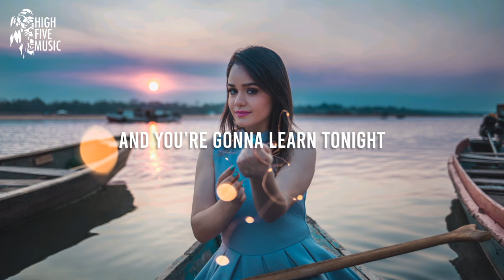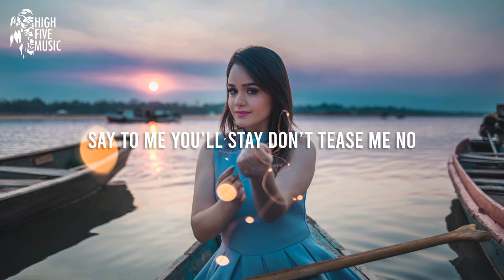Sinan Gümüş - Now or Never [Lyrics/Lyric Video] [HFM Release]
Sinan Gümüş - Now or Never

📷 Video credits: Marcelo Matarazzo on Unsplash

🎤 Lyrics:
I can’t play your games no more
You’re messing with my mind
Why you do it?
Acting clueless

I can see the way you feel
You’re telling me your lies
Baby prove it

Your love, your lo-ove
Takes all of my time
Takes up all my time

You just wanna hide
Don’t wanna be mine

I can’t let you go that easy no
Stay forever, here together
Say to me you’ll stay don’t tease me no
Stay forever

Loosen up the pressure
Are you gonna stay the night
Don’t be shy now
Just you and I now

Maybe I’m a lesson
And you’re gonna learn tonight
Don’t go running
You’ll be sorry